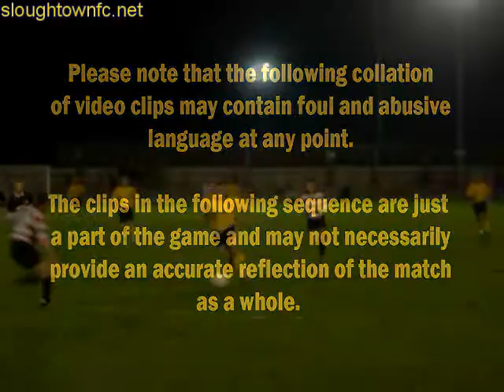Kingstonian 0-4 Slough Town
Struggling K's downed by Rebels who hit four without reply.